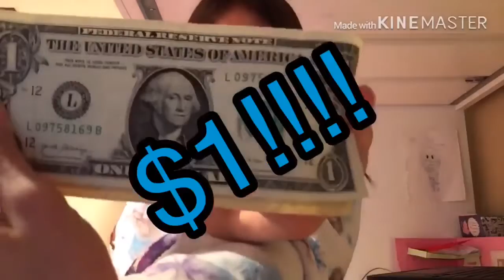Layla’s Paper Purse Creations Advertising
This advertising campaign is as raw as it’s going to get. Layla filmed this in 10 minutes. No scripts, no problem. She’s the impromptu queen.